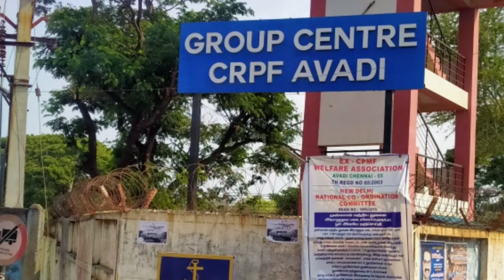crpf chennai# avadi#indian army GOING TO CRPF TRAINING CENTRE CHENNAI AT AVADI ..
bsf // crpf// ssb // nia //SSF//Nda//para military//military// reserved police// Delhi police// guards//bangloore//cisf. ll navy  ll ITBP  ll Assam Rifles ll special forces
training center in Avadi  ll NSG ll balck commando ll Cobra commando ll Life of para military ll army Lovers ll army Life ll
naval Academy ll border Guards ll JUNGLE SOLDIER ll jungle Life ll history makers ll
brave soldiers ll thug Life ll Border Life ll
Brave Hearts ll